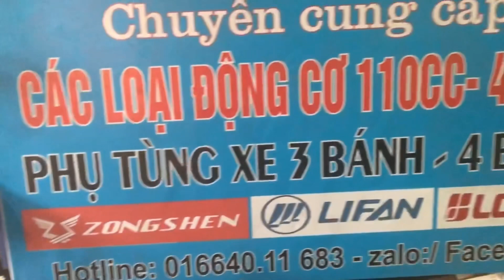động cơ Honda 67 Màu Đen Lắp Cho Win - ComBo Bộ Chế Xe Ba Bánh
Máy Honda 67 Màu Đen Lắp Cho Win - ComBo Bộ Chế Xe Ba Bánh  máy 3 tiến 1 lùi Honda xe 67 đẹp exciter 67 độ xe 67 giá rẻ